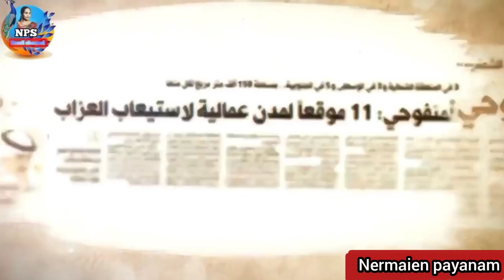August 25, 2022 குவைத் முக்கிய செய்திகள் kuwait today news ||Nps tamil channel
kuwaitnews
kuuwaittodaynews
kuwaitbreakingnews
kuwaitlivenews
kuwaittopnews
kuwaitnewsheadline
kuwaitnewdupdate
kuwaittodayrate